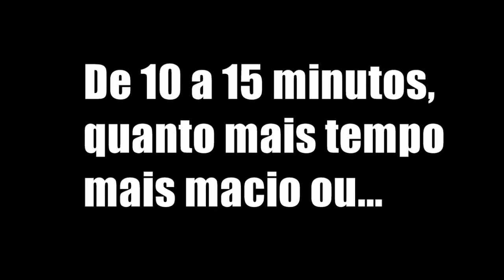Kamikaze kitchen 2 - Feijão Delícia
Você sabe fazer feijão? Vem cá que eu ensino essa receita divina brasileira :)